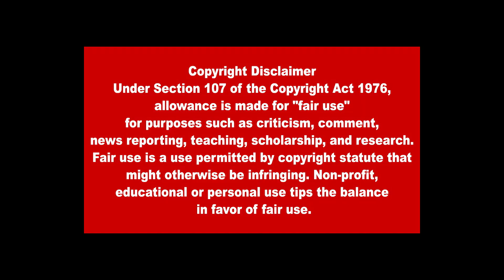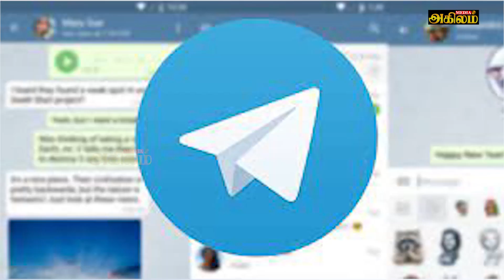இன்றைய முக்கிய உலகச் செய்திகள்19.03.2022 | Today World News in Tamil